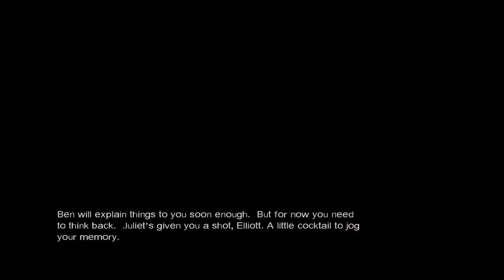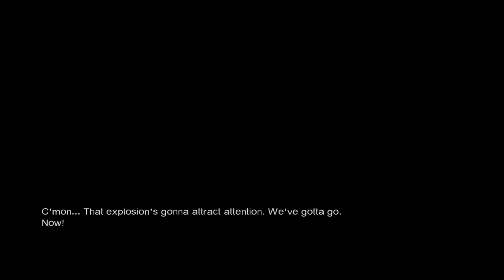Let's Play Lost: Via Domus - Ep.07 - Worth a Thousand Words!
Episode 07 - Worth a Thousand Words!

Elliott wakes up in a holding tank in the Hydra station, to another vision of Lisa. Tom asks him about Hanso and Lisa, which triggers another flashback to the night of the Savo deal. Elliott hides in Savo's room and witnesses Thomas Mittelwerk, President of the Hanso Foundation, giving Savo a briefcase containing sarin gas, which Savo intends to use to research ESP. Beady Eyes brings in Lisa. In the tank, Elliott realizes that he betrayed Lisa, and Tom lets him go. Elliott enters the Advisory Room, where Ben tells him that his compass will lead him to a boat that will take him off the island. But first, Elliot must lead Jack to the Black Rock, where Tom will be waiting for them. Elliot returns to the beach camp and tells Jack that he has found a way off the Island and to meet him at the Black Rock. At the ship, Jack hands Elliott a gun, and Tom and another Other step out with Kate as their hostage. Tom tells Elliott he can go, giving him his compass back. This triggers the final flashback scene, as Savo interrogates Lisa as to what she knows and the whereabouts of Elliott. Savo shoots her in the head as Elliott, still hiding, snaps a picture of the murder. Elliott runs, and realizes he sacrificed Lisa for the sake of a single photo. Elliott shoots the dynamite on the ship, incapacitating the Others and allowing Kate and Jack to escape, but leaving Elliott unconscious. Jack decides to leave him there, despite Kate's objections. Elliott is awakened by Juliet, who tells him that Ben has ordered him killed and his boat destroyed. She tells him to follow a bearing of 325 to get home, and that he has to hurry to the boat before the Others get there. He arrives in time at the dock, and is surprised to find Locke there. Locke fends off the Others and tells Elliott that he wants to stay on the Island. Elliott boards the sailboat, named the 'Via Domus' and sails away from the Island. As he does so, he picks up a mayday transmission on the radio and the sky begins to shake, making the same noise as the day of the implosion of the Swan station. Elliott looks up to see a plane breaking apart and crashing on the Island. Elliott wakes up again on the day of the crash, only to be confronted by a very much alive Lisa Gellhorn, who exclaims "Oh my God, we made it. We're alive".